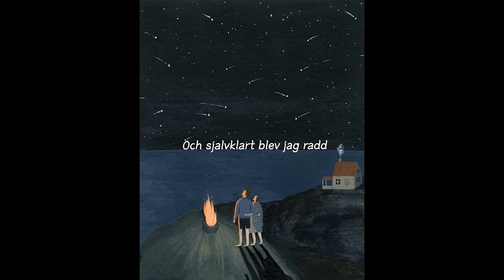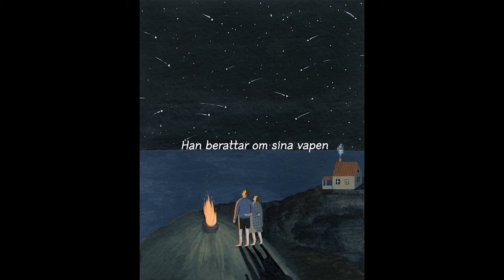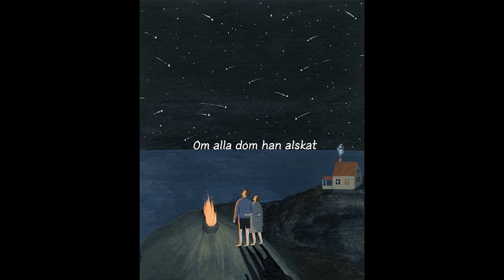Kent - Socker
제가 좋아하는 뮤지션들의 음악을 올려봅니다

Lyrics:
Spelar inte langre nagon roll
Jag orkar inte slass
Det ar bortom min kontroll
Du lamnade mig ensam
Och sjalvklart blev jag radd
Min sista gnista hopp
Var att synas, att bli sedd
Och jag glommer bort att andas
For sex, musik och vald
Var det vackraste som hant mig
Sen sjalen min blev sald
Att synas utan att verka
Ser enkelt ut pa hall
Men jag lever pa impuls nu
Via fjarrkontroll
Men jag sa alltid nej

Men ingen, ingen, ingen, ingen hor
Ingen, ingen, ingen, ingen hor

Och gast ikvall ar Jesus
Han har kickat heroin
Han lappjar pa sitt glas
Och Ramlosa blir vin
Han berattar om sina vapen
Sin tid i San Tropez
Om att ge sig sjalv en chans
Om sin nya Z3
I en varld av idioter
Star han forst i kon
Han berattar framfor kameran
Om hur han bytte kon
Eller nat helt annat
Som ocksa ar privat
Om alla dom han alskat
Och dom han bara sog av
Men han sa alltid nej